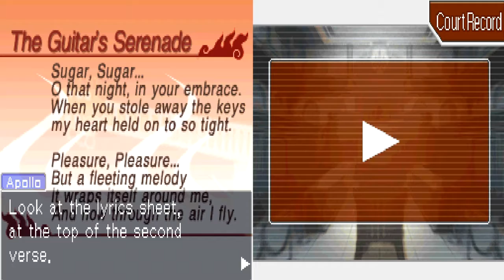Serving Out Justice (Apollo Justice: Ace Attorney) || Part 16 || Lamroirs Magic Trick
Apollo Justice: Ace Attorney[a] is a visual novel adventure video game developed by Capcom. It is the fourth title in the Ace Attorney series, and was released for the Nintendo DS handheld game console in Japan in 2007 and in the West in 2008, for iOS and Android in 2016, and for the Nintendo 3DS in 2017.

The game takes place seven years after the previous game, Phoenix Wright: Ace Attorney − Trials and Tribulations. Phoenix Wright, the main character of previous titles in the series, has been stripped of his attorney's badge, and Apollo Justice, an up-and-coming attorney, becomes his apprentice, working with Phoenix's adopted daughter Trucy on four cases. The player's goal is to get their clients declared not guilty; to do this, they investigate the cases and cross-examine witnesses. When finding inconsistencies in witness testimonies, the player is able to present pieces of evidence that contradict the witnesses' statements. They can also use the "perceive" system, in which they are able to see nervous motions or actions during witness testimonies, similar to a tell in poker.